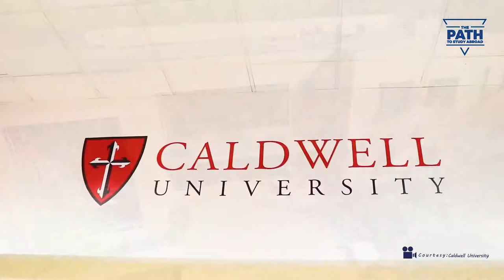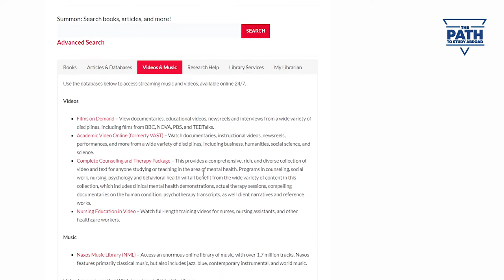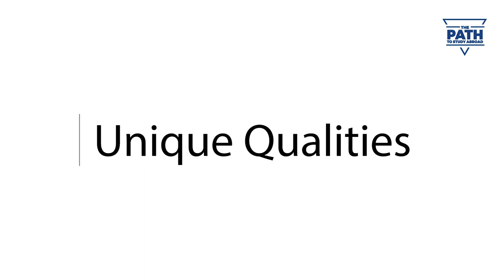Higher Education | USA | Caldwell University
Located in the picturesque town of Caldwell, New Jersey. Recently, Caldwell was voted the third best place to live in all of New Jersey by New Jersey Monthly Magazine. Offering a stunning campus setting, Caldwell University is only a short walk from town, where students find shops, coffee houses, restaurants, a movie theater, and anything else a student could want. It has a total undergraduate enrollment of 1,651, its setting is suburban, and the campus size is 70 acres.